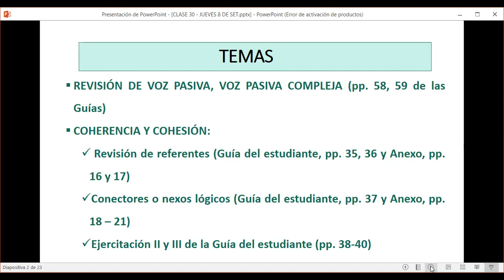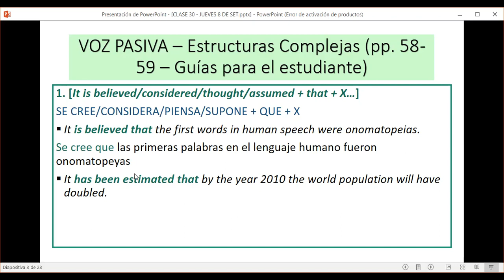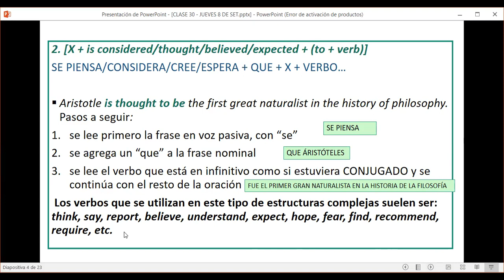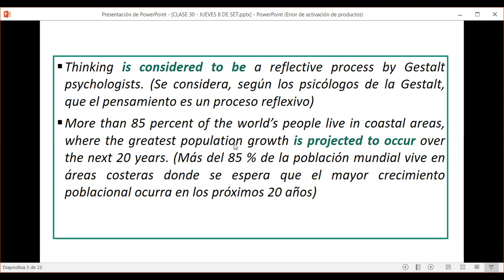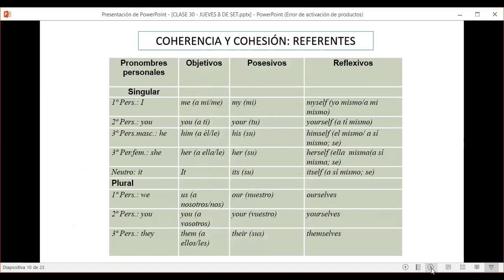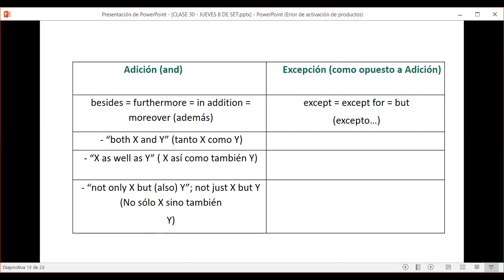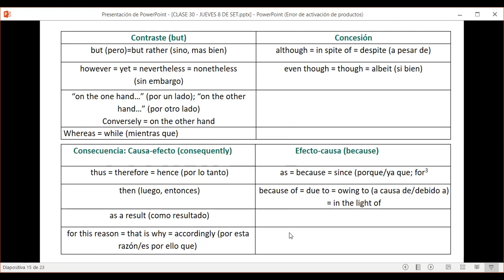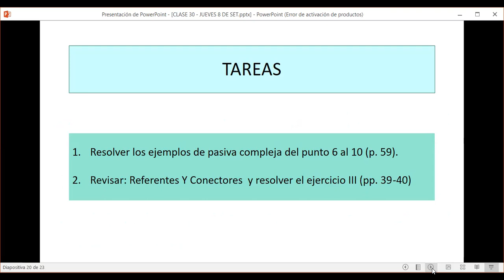VIDEO CLASE 30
FACE - INGLÉS - UNCOMA